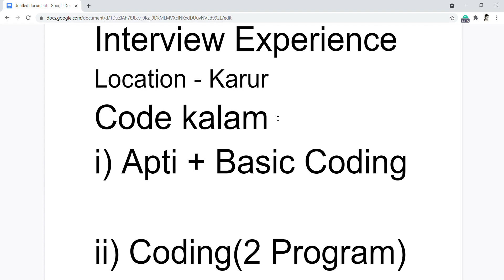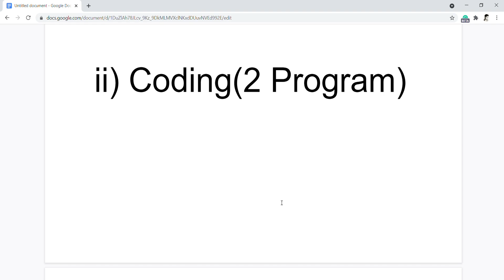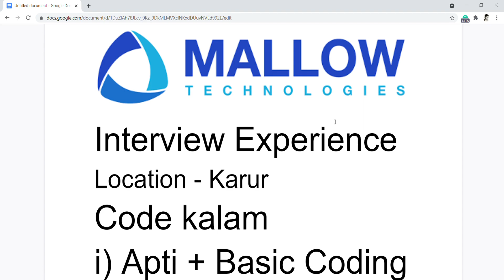Mallow Technology Interview Experience | Coding Commentry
In this video, I shared my Interview  Experience with Mallow Technology.